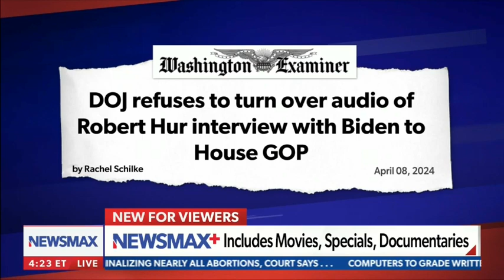Senator Tuberville Joins Chris Salcedo - 4/9/2024